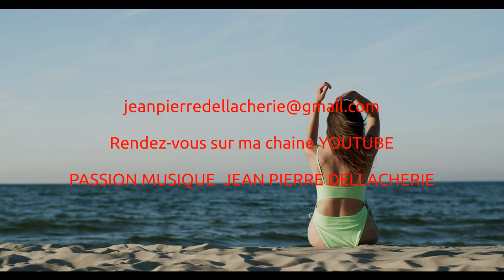Je pars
Vivement l'été
Cette composition peut servir de thèmes à des films ,des documentaires , ou à des publicités
N° Sacem 037806